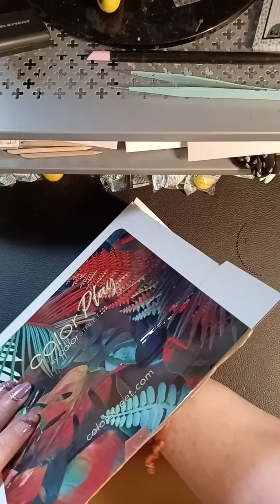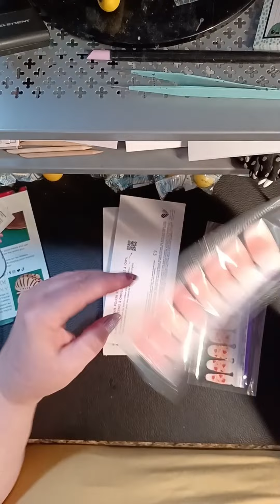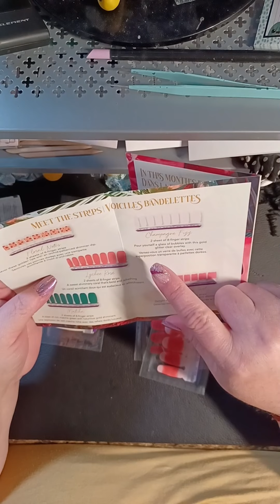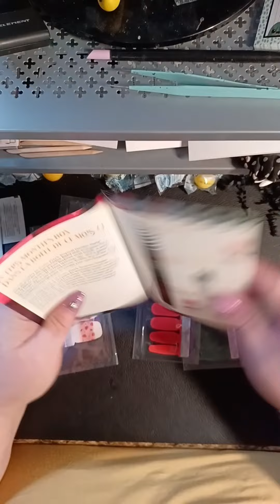May Color Play box- good as it's gotten?